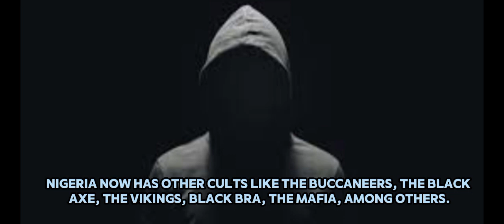Exposé: The Origin of Cult in Nigeria and The Unseen Reality